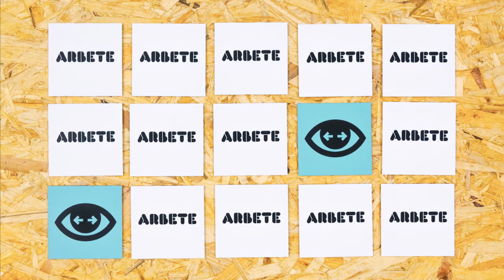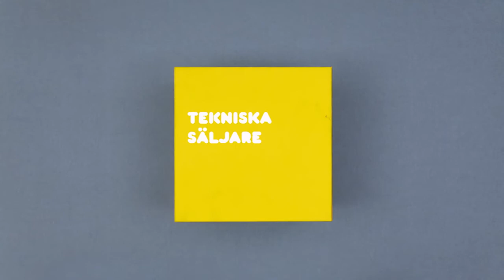Svensk teknikindustri - en framtidsbransch